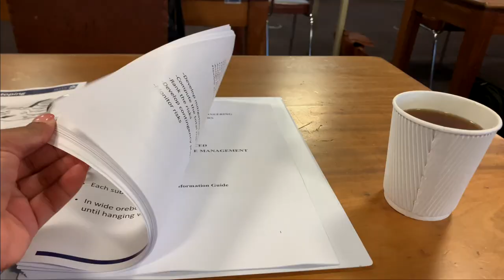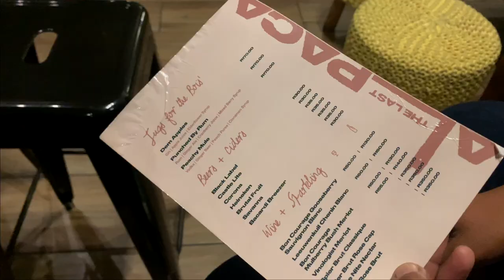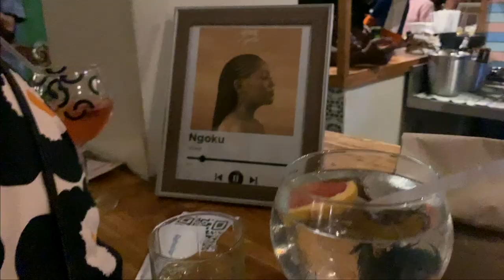iPhone VLOG // Viwe’s Listening Party // Vlogging on My Phone // The LOVELEELERA Blog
iPhone VLOG // Viwe’s Listening Party // The LOVELEELERA Blog

Hello, welcome to The LOVELEELERA Blog. I am trying something different in this vlog. iPhone vlogging, I am using my iPhone XR to film this day in the life vlog from start to finish. I also go to a listening party with my fiancé, our friend Viwe has a new project out titled Ngoku.

Do enjoy this vlog.
xOxO
LOVELEELERA

A L S O    W A T C H

L E R A T O ‘ S IN S T A G R A M

L E R A T O ‘ S T W I T T E R

I’m Lerato. I am a South African blogger, and I create lifestyle content. So, I am passionate about beauty, fashion & style, food & drinks, health & fitness, life and travel. This here is just me sharing my passion.